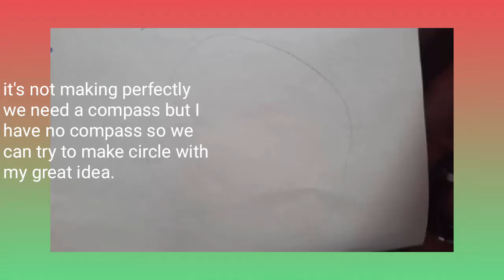how we make a perfect circle without compass. 😄😄☺☺😍😍😉😉